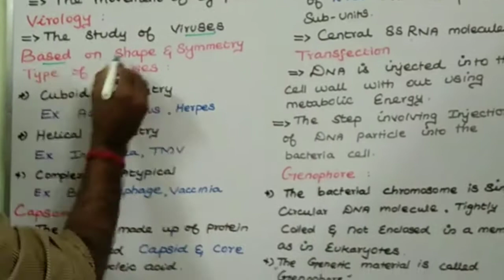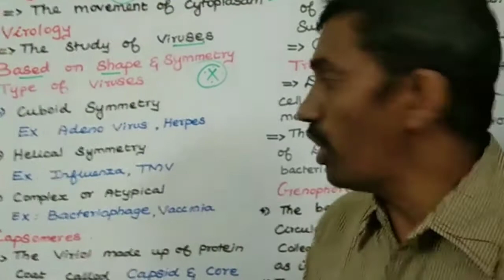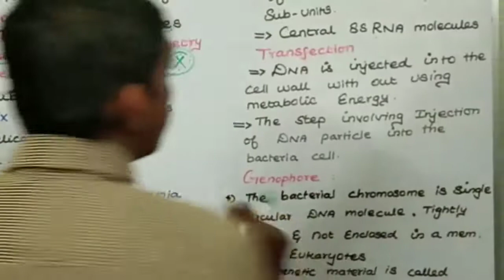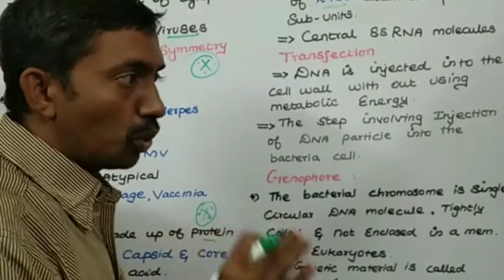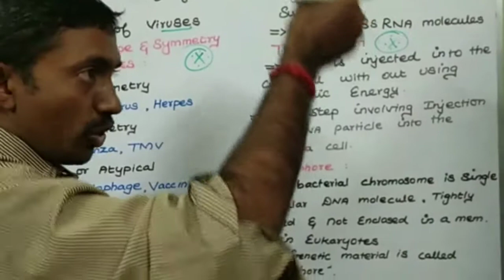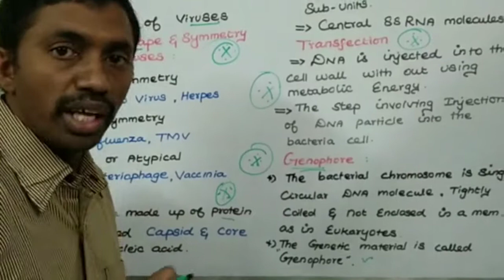+1 Ln:1 (2 marks)